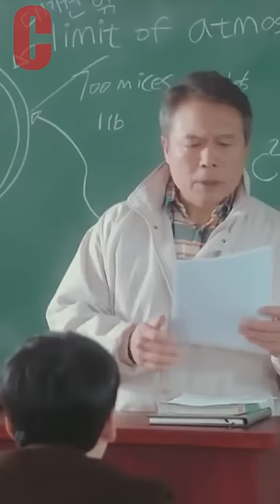전교1등 조보아)